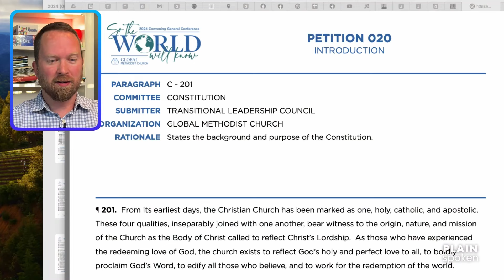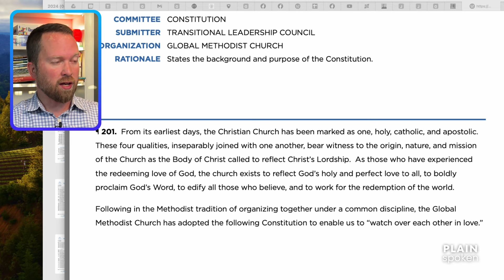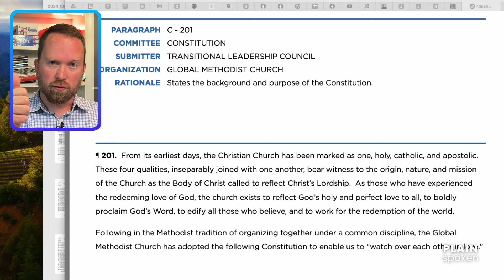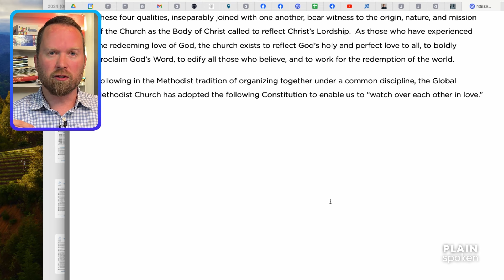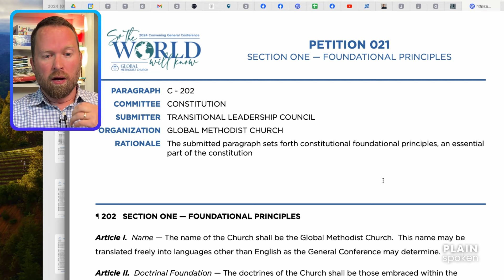Convening Conference Petitions Series - Petition 020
I decided I needed to talk through the different petitions coming before the GMC's Convening Conference in a few weeks. Probably can't go through all of them, especially starting this late. But my hope was to help people understand and pray for these things, especially as legislative committees start reporting on their first meetings.

To download a copy of the Final Petitions Report, go

If you would like to join my Locals community, where I give a full morning briefing (where this came from), go to plainspoken.locals.com and become a supporter!

If you're not interested in any of that stuff, but you want to give directly to my church, you can go and make a donation there. Thanks!